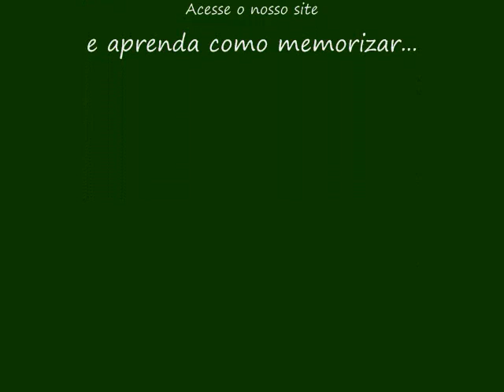como memorizar Otite Média Aguda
dicas para memorizar os agenntes mais comuns da otite media aguda: S. pneumoniae, Haemophilus ...